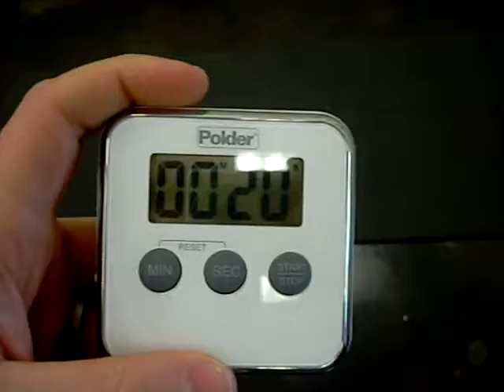Suspension Training Intervals 3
Combos: Piques, Bicycles, Piques, Oblique Crunches, Piques